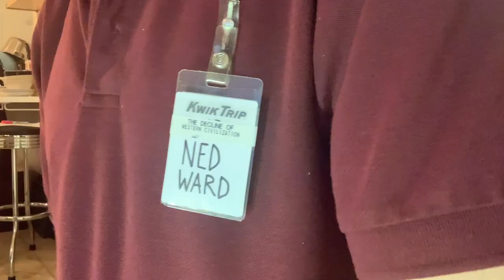Kwik Trip Lazy Lay Meals To-go: WiFi Lasagna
Jean gets the WiFi— amongst other things— fixed with Lazy Lay Lasagna from Kwik Trip!